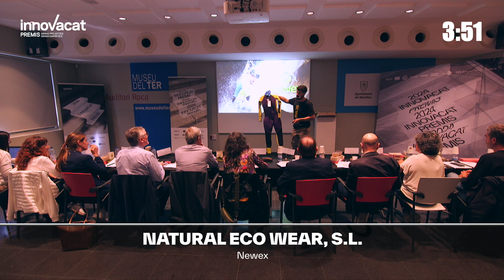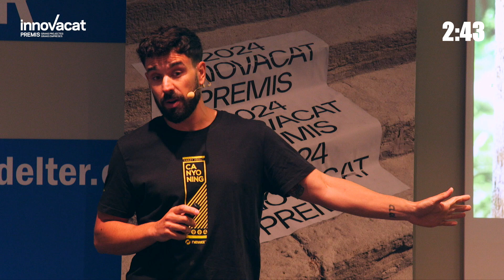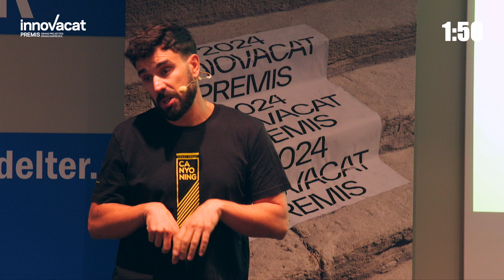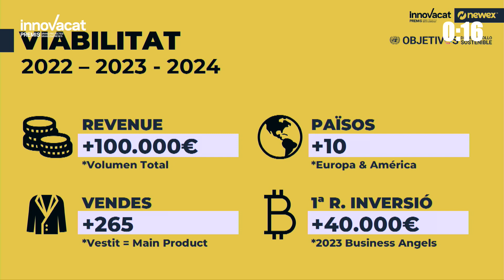NATURAL ECO WEAR [Empresa Jove]